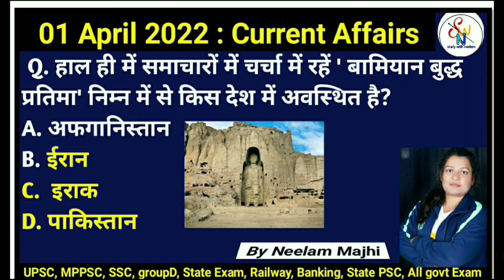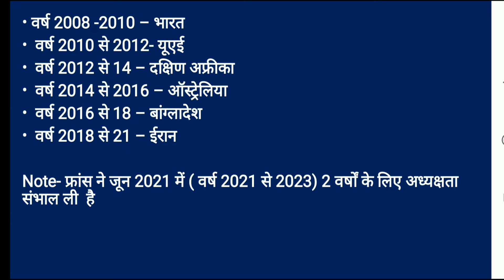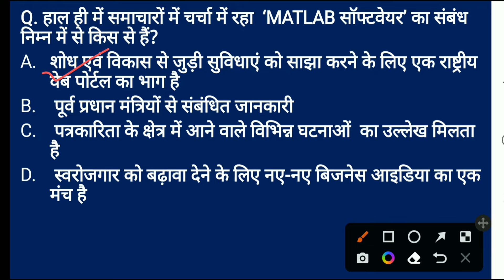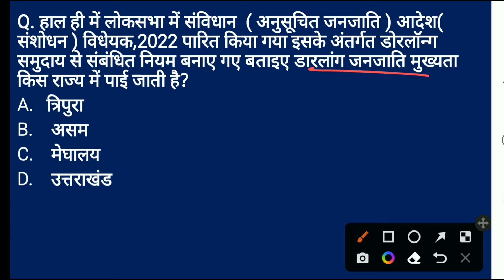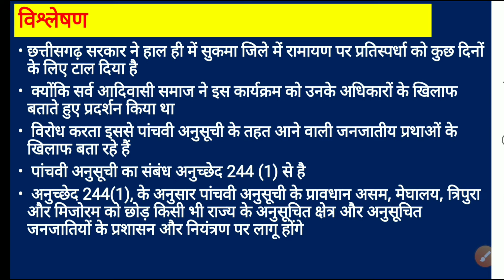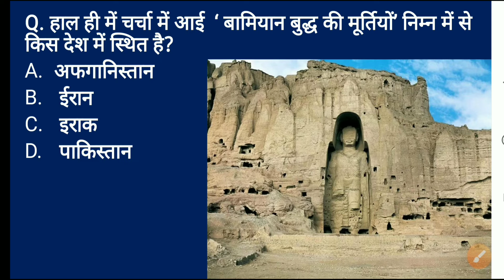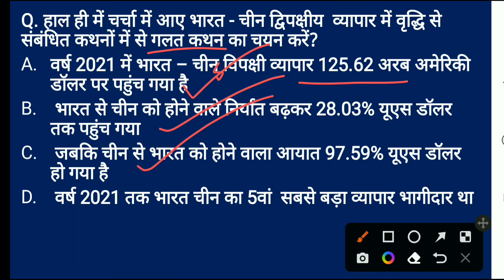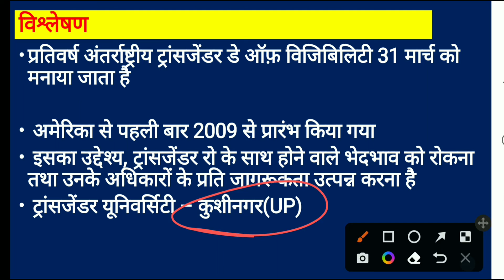1 अप्रैल 2022|Daily Current Affairs| संभावित प्रश्नों का निचोड़|For All Exam|Neelam Majhi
Studywithneelam.
Static Gk daily 2000+Revision Channel
Daily current Affairs एक महत्वपूर्ण सीरीज है, जिसमें आप लोगों को प्रतिदिन के महत्वपूर्ण राष्ट्रीय, अंतर्राष्ट्रीय घटनाक्रमों, पुरस्कार और सम्मान, खेल तथा संस्कृति एवं कला आदि विभिन्न क्षेत्रों की नवीनतम जानकारी और तथ्यों से अवगत कराया जाता है, जो आपके सभी प्रतियोगिता परीक्षाओं के लिए अति महत्वपूर्ण होते हैं

Study With Neelam.
Analysis by neelam majhi Study_with_neelam StudywithneelamDailyCurrentAffairs neelam.majhi Studywithneelam breaking_current affairs# neelamma'amcurrentaffairs#neelammajhmam#Studywithneelam#currentissue#neelammamcurrentissue#Studywithneelam_current_affairs#neelam_mam_current_affairs

Class schedule:-
6:00 AM - Current Affairs daily
9:00 AM-MP GK/Current Affairs daily
600PM -Big topic
10:00PM - Static GK Topic wise
11:00AM- history, polity, Economic, Geography and other important Topic  SUNDAY SPECIAL :-200MCQs of the week